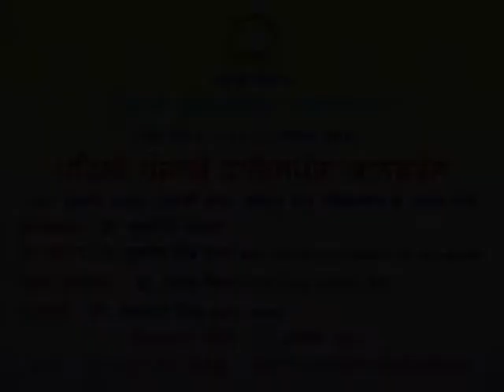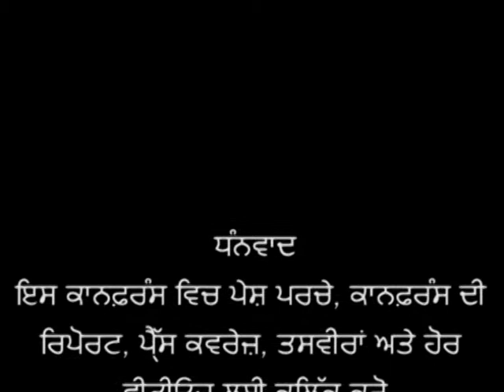Punjabi Diaspora Conference-2012, Punjabi Dept. PUP S. Surjit Singh Rakhra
First Punjabi Diaspora Conference ( 11-12-13 December 2012) Organised by Punjabi Department, Punjabi University Patiala. ,S. Surjit Singh Rakhra, cabnit minister and president of NRI Ving, deliver his lecture as a chief guest in inauguration session. 11 dec 2012 at science auditorium PUP.
ਪੰਜਾਬੀ ਵਿਭਾਗ, ਪੰਜਾਬੀ ਯੂਨੀਵਰਸਿਟੀ, ਪਟਿਆਲਾ ਵਲੋਂ ਪਹਿਲੀ ਪੰਜਾਬੀ ਡਾਇਸਪੋਰਾ ਕਾਨਫ਼ਰੰਸ (11-12-13 ਦਸੰਬਰ 2012) ਵਿਚ 11 ਦਸੰਬਰ ਨੂੰ ਭਾਸ਼ਣ ਦਿੰਦੇ ਹੋਏ ਸ. ਸੁਰਜੀਤ ਸਿੰਘ ਰੱਖੜਾ, ਕੈਬਨਿਟ ਮੰਤਰੀ ਅਤੇ ਪ੍ਰਧਾਨ ਐਨ.ਆਰ. ਆਈ ਵਿੰਗ।